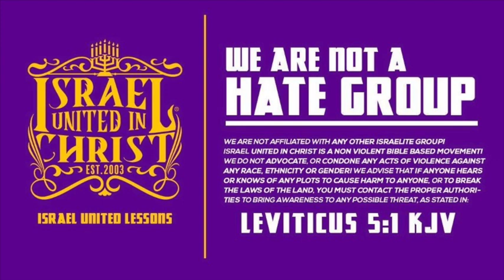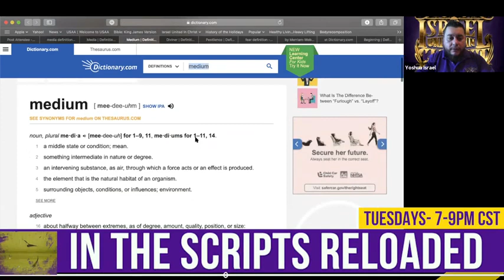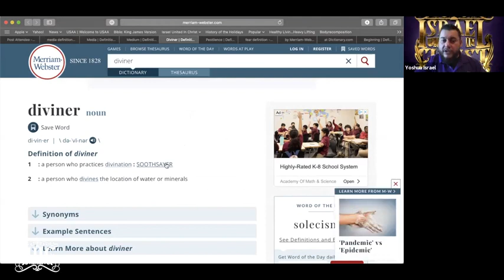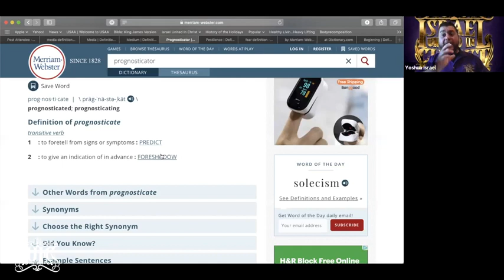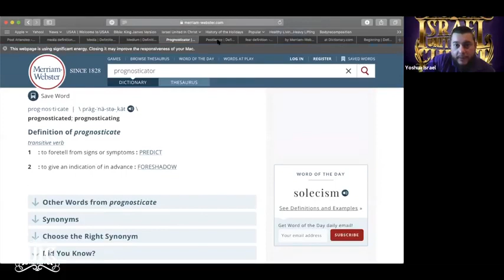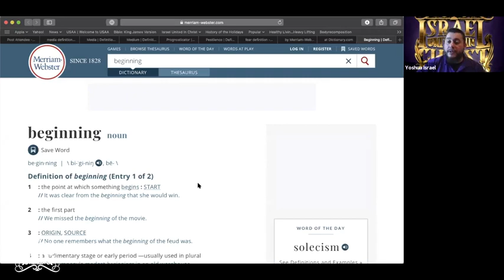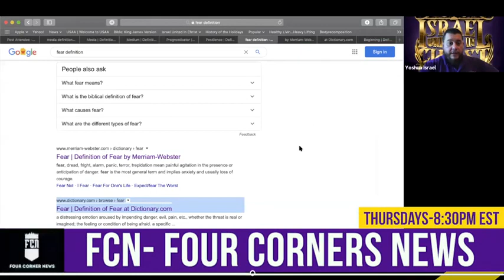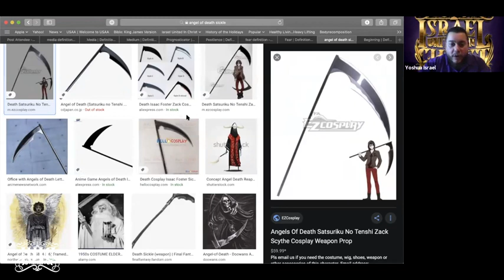The Israelites: A Time Of Trouble And Tribulation